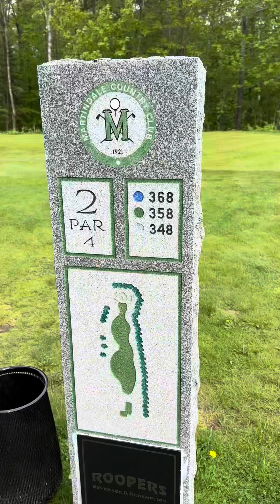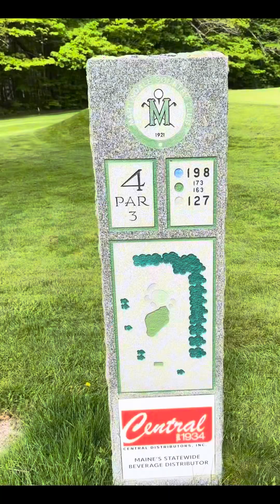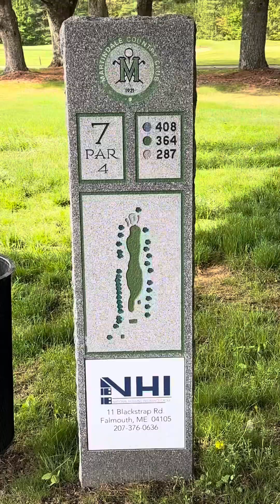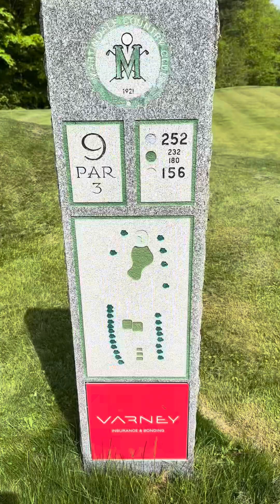9 Holes With Connor Buckley: Martindale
Episode 1: Martindale Country Club in Auburn Maine